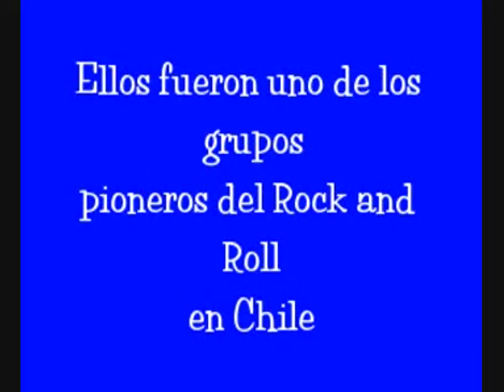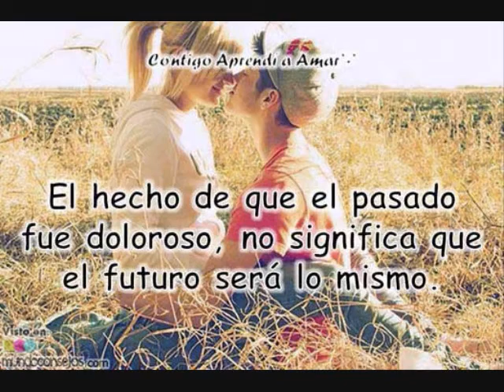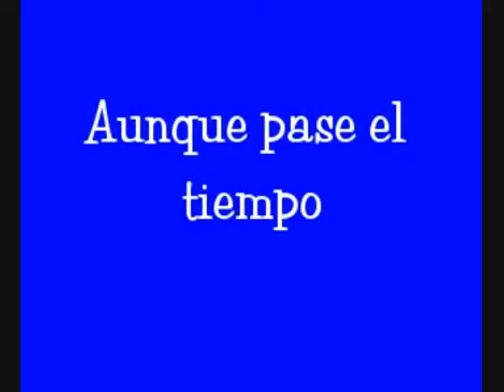Sin Ti- Frutos del País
Grandes del rock nacional en español